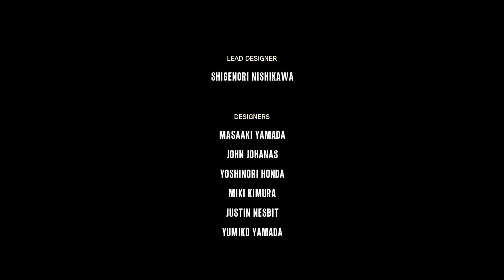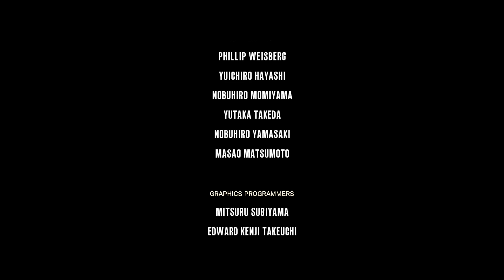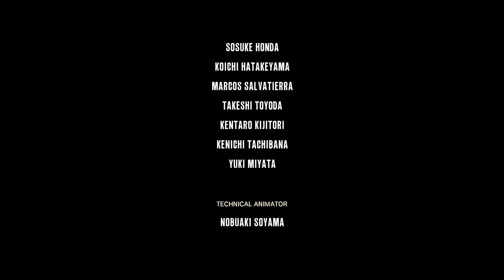The Evil Within|Beating The Game Pt.2 LIVESTREAM|DaBadluckGamer 1080p